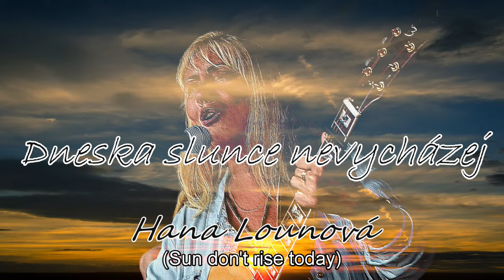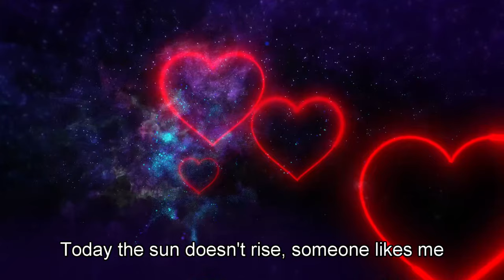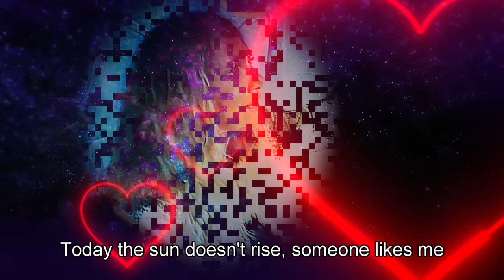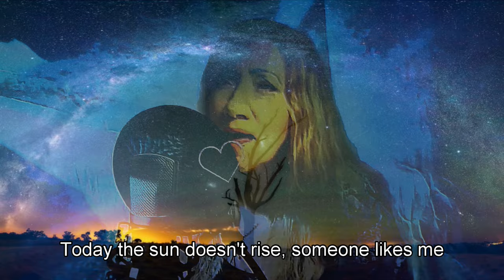Dneska slunce nevycházej - Hana Lounová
To all my friends. People die but music is forever. The song in this video was recorded by Hana Lounová. Music: Jaromír Klempíř, Czech text: Petr Rada. The song was published on CD "Pár iluzí". Recorded studio music by Jan Dočekal, steel guitar Vojta Trykar. The song was recorded at studio Spořilov, CountrySteel Nučice. Videos of Hana Lounová by Ladislav De Viki Viktorín. Picture of Hana Lounová by George Von Grega. Music video and English subtitles Bob Martinec.